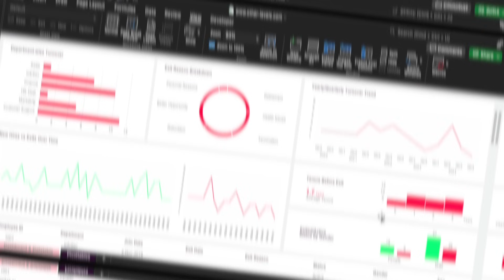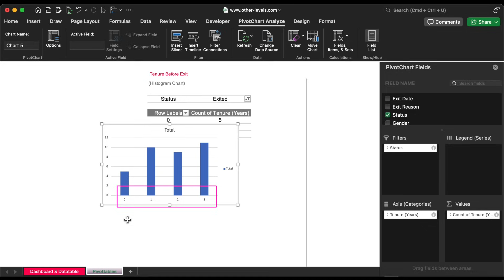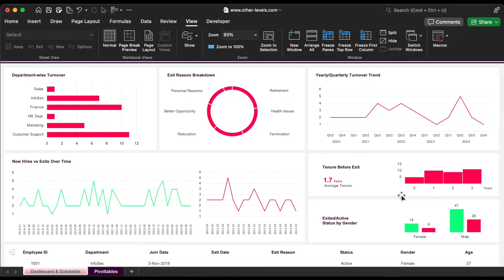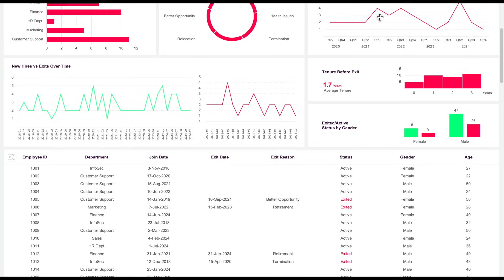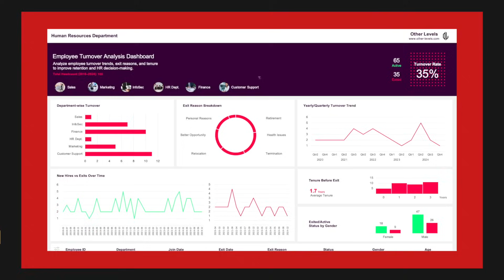The Employee Turnover Dashboard Every HR Team Needs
🌍 🏅 The #1 Website Worldwide for Excel Dashboard Templates, Reports, and Professional Analysis Tools.
🎖️ 🏆 Other Levels YouTube Channel — The #1 Authority for Excel Dashboards on YouTube, with over 24 million views and a global impact.

🎓 Master Excel Dashboards
Join over 100,000 learners in our top-rated online course and gain the skills to create professional Excel dashboards from scratch.

Have a question about this template?

Dashboard Highlights:
✔ Total Headcount (2018–2024)
✔ Active vs Exited Employees
✔ Turnover Rate Calculation
✔ Department-Wise Turnover Breakdown
✔ Exit Reason Analysis (Pie Chart)
✔ Yearly & Quarterly Turnover Trends (Line Chart)
✔ New Hires vs Exits Over Time
✔ Tenure Before Exit (Bar Chart)
✔ Gender-Based Exit & Active Status
✔ Dynamic Slicers with Icons for Department Filtering
✔ Fully Interactive & Auto-Updating Dashboard

Key Excel Features Used
Pivot Tables
Slicers with Custom Design
Charts (Bar, Pie, Line, Column)
Dashboard Linking with Text Boxes
Data-driven insights for HR decision-making

This dashboard is perfect for:
HR teams analyzing employee retention
Excel learners building real-world dashboards
Managers who want to track workforce movement
Students or freelancers learning Excel reporting

🗂️ Dataset Info:
Includes employee ID, department, join date, exit date, exit reason, gender, age, and employment status — scalable up to 100,000 records.

💬 Comment your questions or thoughts
🔗 Share it with Excel & HR professionals

In our next video, we’ll take this dashboard even further with advanced Excel automation tricks.

00:00 Welcome & Dashboard Tips Overview
00:15 Tune In Before Exit Explanation
00:35 Unhiding Formula Columns
01:00 Calculating Tune In Years using IF & DATEDIF
01:25 Creating PivotTable for Tune In Years Distribution
01:50 Inserting 3D Column Chart for Tenure Visualization
02:10 Average Tenure Calculation Using PivotTable
02:35 HR Insight: What Average Tenure Means
02:55 New Hires vs Exits Line Charts Setup
03:15 Fixing Date Format with HireMonth & ExitMonth Columns
03:35 Creating Clean Line Chart by Month
03:50 Hiding Formula Columns for Dashboard Cleanliness
04:05 Dashboard Hyperlinks & Final Tips
04:15 Members-Only Tips & Download Free Templates from other-levels.com